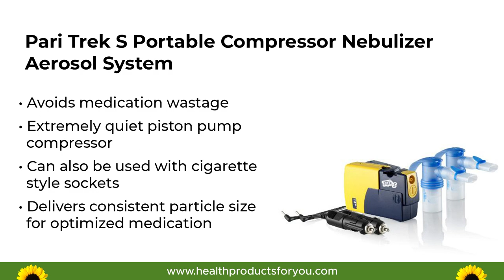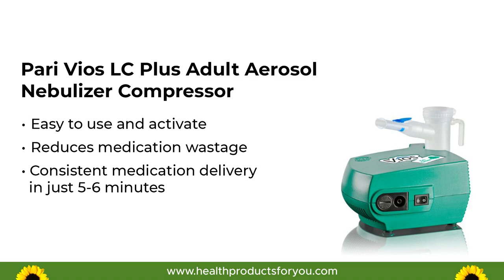Top 7 Best Reviewed Nebulizers 2023 | Best portable nebulizers | HPFY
Breathing disorders, such as COPD or asthma, can be a major detriment when it comes to quality-of-life issues. Treating these breathing ailments with medications is the main course of treatment. Delivering aerosol medication directly into the lungs in an expedited fashion is the best way to manage these lung disorders. Using a compressor nebulizer for aerosol medications allows for the efficient and easy delivery of these medications. Whether you’re searching for the best nebulizer for babies or the best portable nebulizer for travel, HPFY is here to help you with its collection of medical supplies.

Top 7 Best Reviewed Compressor Nebulizers:
1) DeVilbiss Traveler Portable Compressor Nebulizer System -
2) Pari Trek S Portable Compressor Nebulizer Aerosol System -
6) Pari Vios LC Plus Adult Aerosol Nebulizer Compressor -